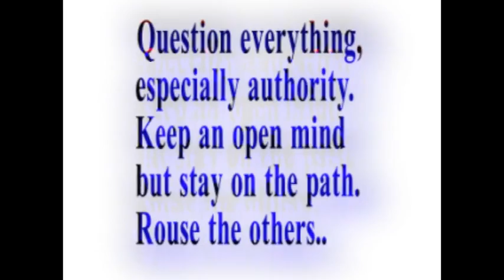The Rapture And Some Other Things